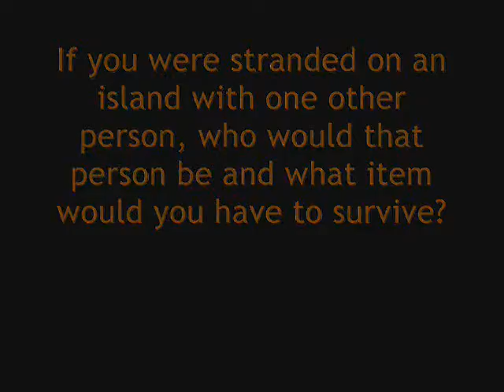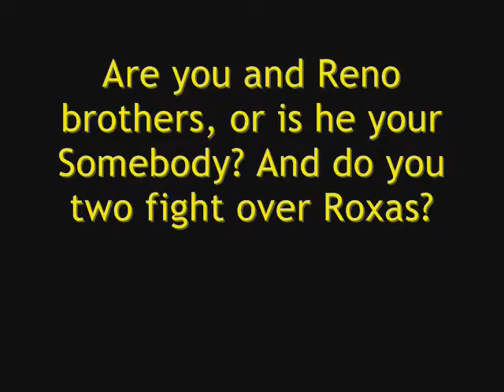Ki-chan Says! Episode 4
here's Ki-chan Says Episode 4 :U 'cause Axel stole episode 3...

ASK YOUR QUESTIONS TODAY!